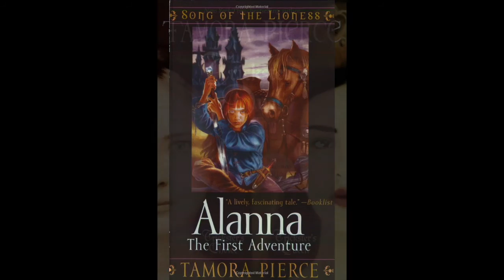Christopher Paolini Interviews Tamora Pierce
The two authors discuss Tamora's career, current projects, and offer advice to writers that are just starting out.